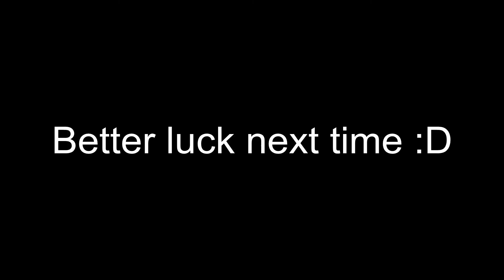OPENING THE SECOND GOLDEN CRATE | ROBLOX Tower Defense Simulator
don't say this is good